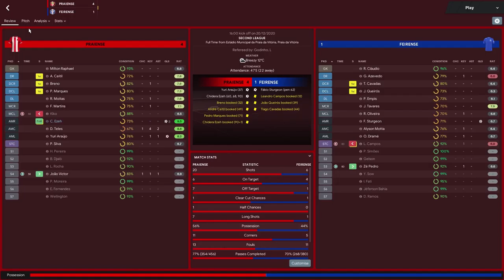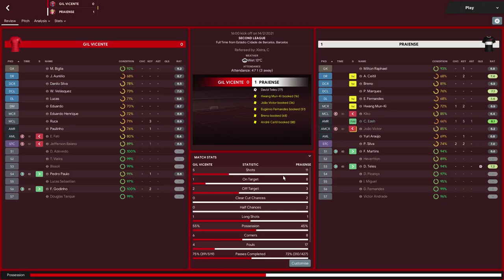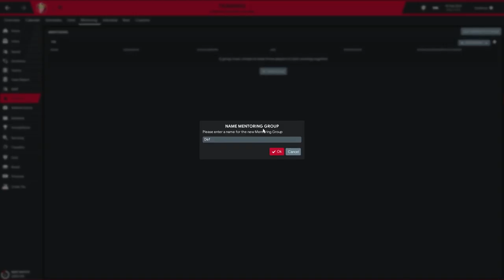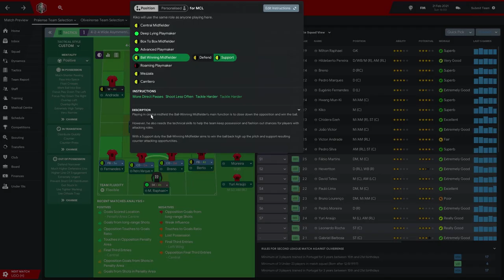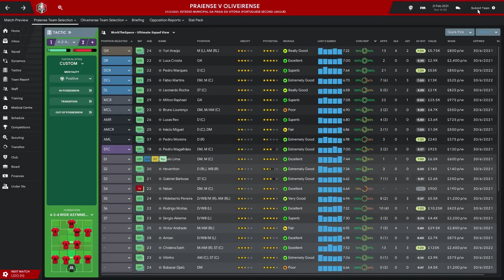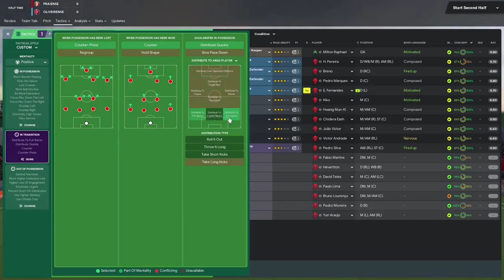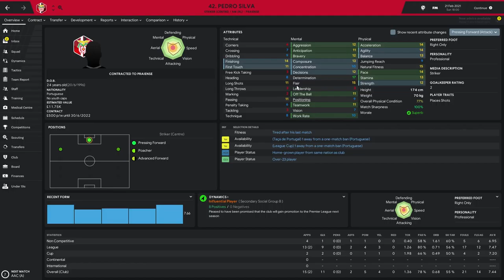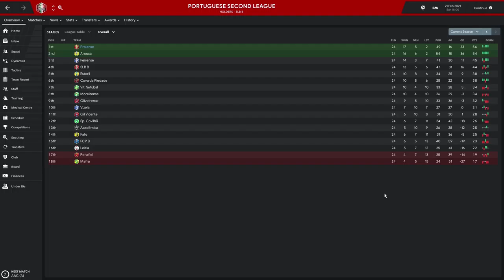Football Manager 2019 : Hot-seat Praiense EP4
This is a save of 1 season per creator with multiple managers. we decidied to use a LLM team and see how far we can go.
This is season 3, below are season 1 and 2 Season 1 Kegman plays season 2 KylexFM
The hot-seat save is hosted by AbsoluteFM